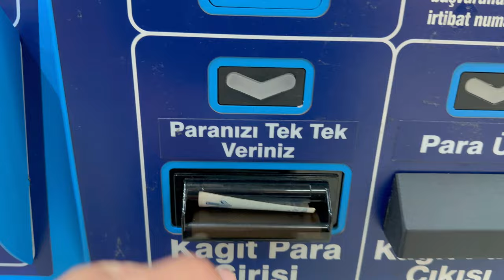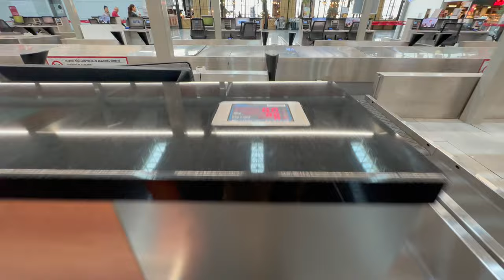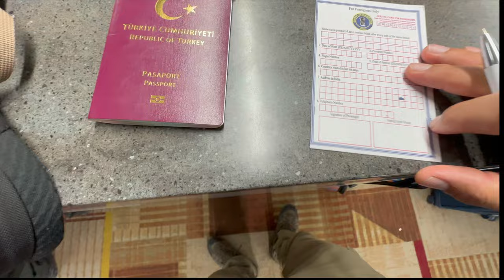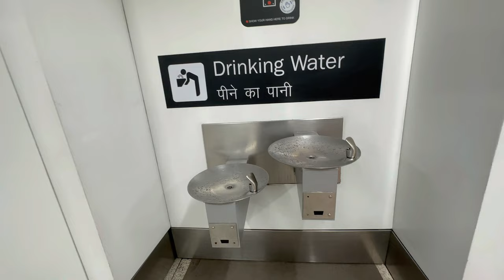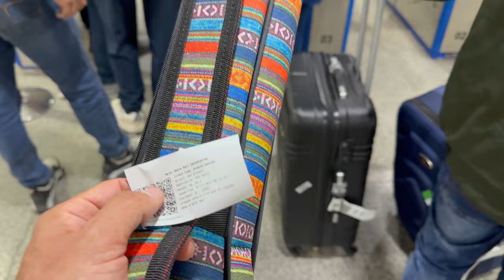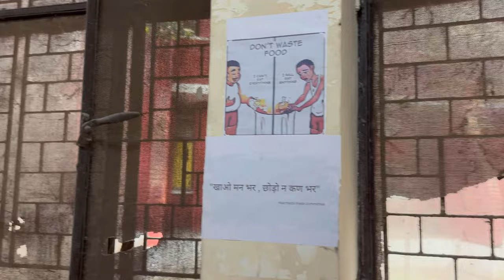Hindistana Çok Hızlı Adapte Oldum! MEŞHUR SOKAK LEZZETLERİ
Hindistanda ilk gün hızlı başladı Türkiyeden başlayan yolculuğum Delhiye gidene kadar tempolu geçti, videoyu çekerken Hindistana nasıl gidilir? Hindistan vizesi nasıl alınır? hakkında bilgi vermeye çalıştım. Delhiye ulaştığımda daha önce mesajlaştığım insanlar beni karşıladı, ilk gün uyurum derken Delhinin akışına kaptırdım. Hikaye ilginçleşti kendimi üniversitede buldum ve sonra ne mi oldu?

►Merhaba arkadaşlar ben Melih, seyahat etmeyi, doğada kamp, yürüyüş gibi aktiviteler yapmayı seviyorum ve çıktığım bu yolculukları, karşılaştığım insanların sohbetlerini size aktarmaya çalışıyorum. Kanalım geniş bir yelpaze barındırıyor genel olarak seyahat, gezi vlog, kamp, offroad, yürüyüş,  yurt dışı gezileri, ekstrem sporlar, snowboard, kutu açılımı, seyahat uygulamaları gibi başlıklar hakkında videolar bulabilirsiniz.